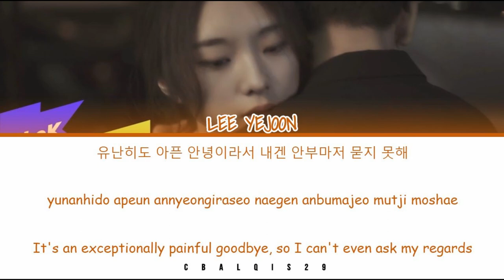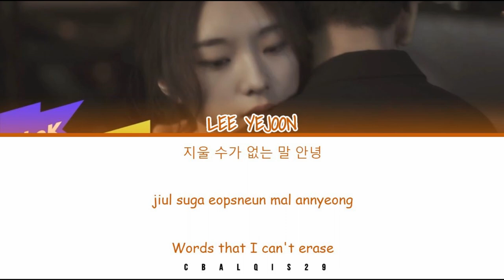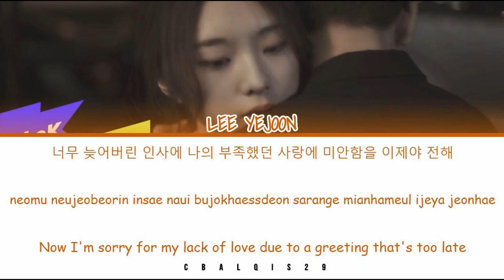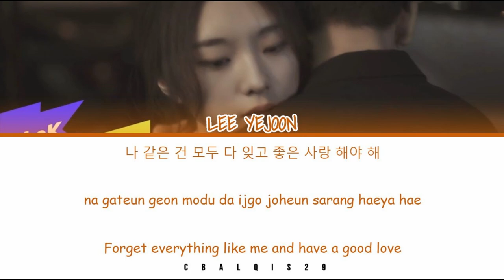LEE YEJOON (이예준) - FROM HI TO GOODBYE (안녕과 안녕으로) (Color Coded Lyrics Eng/Rom/Han/가사)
All Rights Administered by UNIVERSAL MUSIC LTD. Entertainment

• Artist: LEE YEJOON (이예준)
• Song🎵: From Hi To Goodbye
• Album:
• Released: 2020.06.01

lee yejoon from hi to goodbye
lee yejoon from hi to goodbye lyrics
lee yejoon from hi to goodbye color coded lyrics

©︎ 2020 UNIVERSAL MUSIC LTD. Entertainment